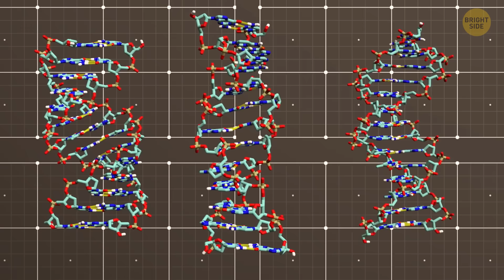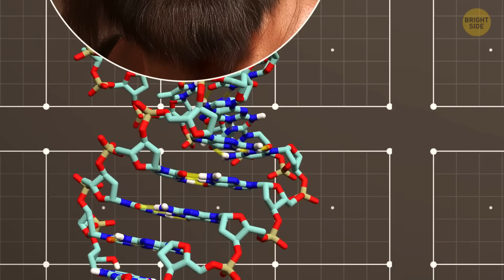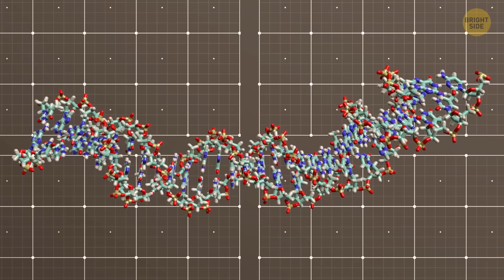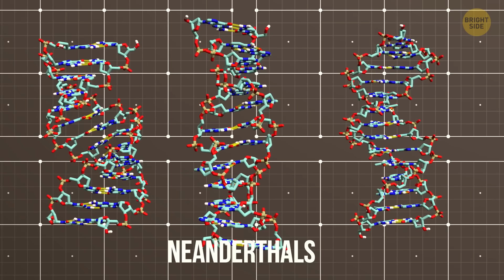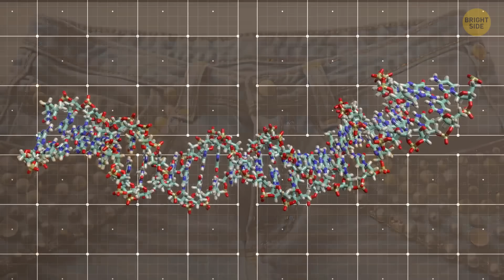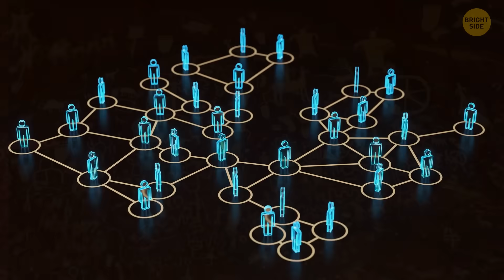What Does It Mean If You Have Denisovan DNA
If you have Denisovan DNA, it means you carry genes from an ancient human species that lived thousands of years ago. 🧬 Denisovans were distant cousins of Neanderthals, and they mysteriously disappeared—but not before mixing with early humans! People with ancestry from Asia, Australia, and the Pacific Islands tend to have a small percentage of Denisovan DNA. This ancient DNA might even give you some unique traits, like a better ability to survive at high altitudes or a stronger immune system. 🌍 Scientists are still studying how Denisovan genes affect us today, but they definitely played a role in shaping modern humans. So, if you have a little Denisovan in you, congratulations—you’re carrying a piece of ancient history! 🏹
Credit:
Denisova-111: By Buckley, Michael; Derevianko, Anatoly; Shunkov, Michael; Procopio, Noemi; Comeskey, Daniel; Fiona Brock; Douka, Katerina; Meyer, Matthias et al.,
Prehistoric bone needle: By The Portable Antiquities Scheme/ The Trustees of the British Museum,
TNH2-1 Denisovan specimen: By Fabrice Demeter, Clément Zanolli, Kira E. Westaway, Renaud Joannes-Boyau, Philippe Duringer, Mike W. Morley, Frido Welker, Patrick L. Rüther, Matthew M. Skinner, Hugh McColl, Charleen Gaunitz, Lasse Vinner, Tyler E. Dunn, Jesper V. Olsen, Martin Sikora, Jean-Luc Ponche, Eric Suzzoni, Sébastien Frangeul, Quentin Boesch, Pierre-Olivier Antoine, Lei Pan, Song Xing, Jian-Xin Zhao, Richard M. Bailey, Souliphane Boualaphane, Phonephanh Sichanthongtip, Daovee Sihanam, Elise Patole-Edoumba, Françoise Aubaile, Françoise Crozier, Nicolas Bourgon, Alexandra Zachwieja, Thonglith Luangkhoth, Viengkeo Souksavatdy, Thongsa Sayavongkhamdy, Enrico Cappellini, Anne-Marie Bacon, Jean-Jacques Hublin, Eske Willerslev & Laura Shackelford